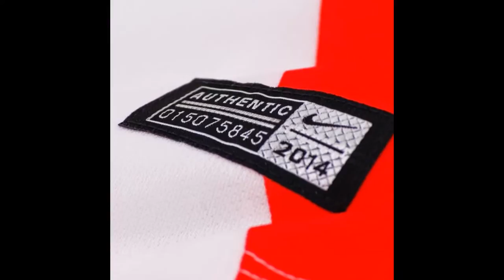Ligue 1 Maillot de Football AS Monaco FC Domicile 2014/2015 Rouge/Blanc